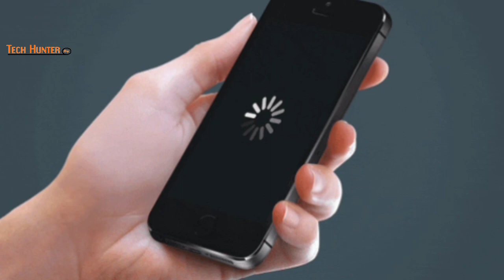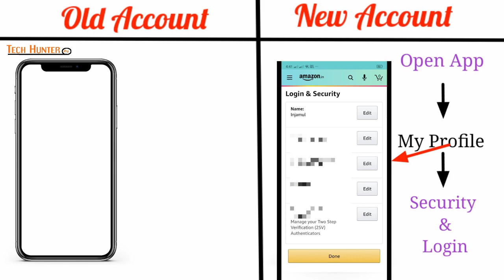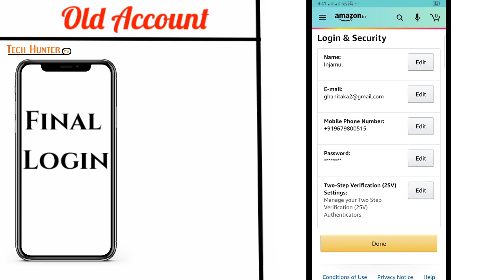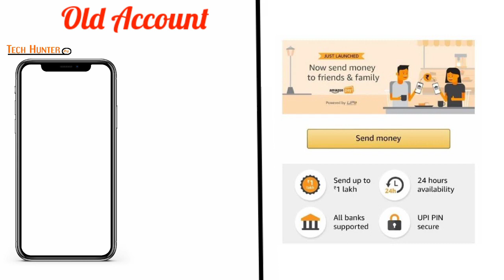AMAZON UPI 90 DAYS BLOCK PROBLEM || HOW TO UNBLOCK AMAZON UPI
Hi there I am Injamul and you are watching#techhunterpro with a new video. There was a previous video regarding this topic Amazon Pay UPI verification Problem and it's 3rd video here we will see some another problem like Amazon Pay UPI not registering, amazon upi 90 days block problem,how to unblock Amazon UPI. Amazon  App moved To Background, Amazon Pay UPI SIM verification fail problem and try to Solve Amazon Pay UPI verification problem . Then no need to waste of time just jump into the video to finish the lesson. Watch the video till end .